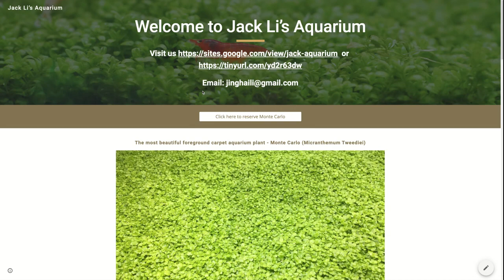Jack Li’s Aquarium